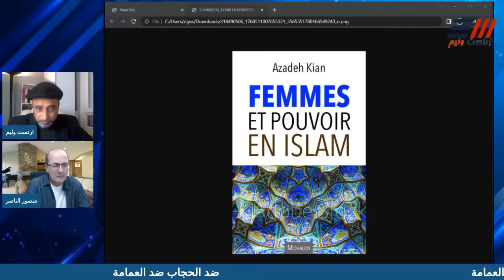لقاء مع آرنست وليم: ثورة نساء إيران: ثورة على الحجاب ام ثورة على الدين؟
Pay pal لمنبعد قرار الغاء شرطة الأخلاق
هل انطلقت رياح التغيير في المنطقة؟
وهل أن إلغاء شرطة الأخلاق في السعودية وإيران معناه تقبل فكرة تغيير أخلاق المجتمعات الدينية و العربية؟
ما الفرق بين العلمانية و الدين؟ وهل هناك علمانية دينية؟

هل نحن في نهاية الموسم الديني؟ وأن علينا أن نستعد لاستقبال رياح التغيير قبل فوات الأوان؟
كيف سنستعد وبأي وسائل وماذا لدينا من إرث حضاري وثقافي وتحرري يساعدنا؟

رأيي أن الشرارة اشتعلت في إيران وراحت تنتشر في المنطقة بأكملها
شاهدت عددا كبيرا من العرب يضعون صورة الشهيدة الإيرانية
هذا يذكرني بأجواء سنة 1979 التي غيرت وجه المنطقة تماما

والأسباب كثيرة
منها أن الإيرانيين شعب متعلم جدا. و طموح جدا. ونسبة المواليد منخفضة جدا هذا أدى لعناية العائلة الإيرانية بالطفل وتعليمه جيدا
المتعلم والطموح تلقائيا لديه رغبة بالتعرف واكتشاف العالم..
هذه الرغبة اصطدمت بالتحفظ الديني. وزادتها السياسات الدينية الإيرانية التي تتبنى نهجا تبشيريا للدين المتزمت والمتعالي على العالم كله!!

 محور 1 نبذة تاريخية عن المشكلة في إيران
محور 2    أسباب الأزمة في إيران
محور 3 بعنوان الإفلاس الديني
                                فقد سقط الحجاب عن الحجاب  حيث اتضح أنه لحجب الحقيقة وهي فشل الدين في تنفيذ كل ما وعد به
محور 4 هل نحن علي أعتاب متغيرات هائلة وخطيرة؟
                                         وضمنه سالقي نظرة علي واقع المنطقة الآن ومستقبلها

نبذة تاريخية
كان هناك قرار برفع الحجاب سنة 1936 شاه إيران الغي سنة 1944
عاد القرار سنة 1980 بالمقلوب
التظاهرات انطلقت في وقت مبكر سنة 1980    لكنها منذ 2015 باتت تتكرر سنويا

بالطبع أنا لا أسلب حق الدين وأي توجه أن يحاول ممثليه تقديم حلول لمشاكل شعوبهم
وهذا ما حصل فتاريخيا المنطقة تعرضت لضغط هائل من الدول العظمى وما زالت
كانت هناك حلول كثيرة فضلت كلها وكان الحل الأخير دينيا واتضح أنه اكثر استعمارية واستغلالا من أي استعمار آخر!!
وبدلا من إن ننهض رحنا نتراجع في كل مجال .. خسرنا حتى ما حققناه في القرن 20

 يرغب بدعم القناة وتواصلها نرجو التبرع والدعم المادي لها